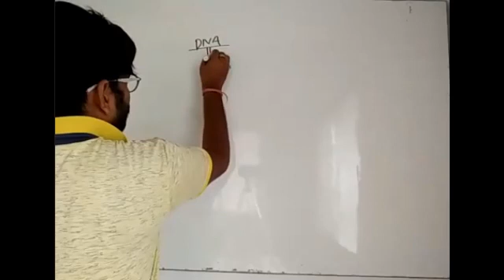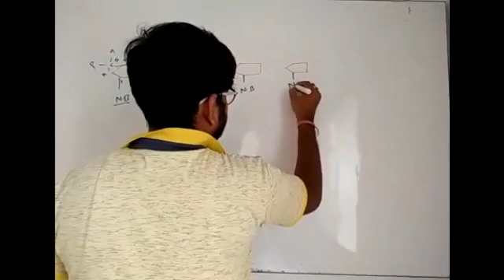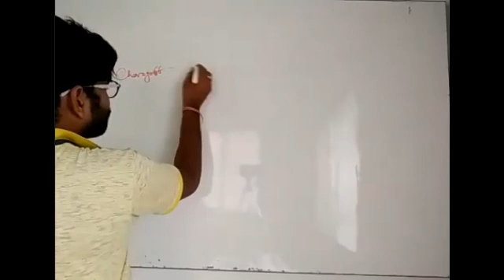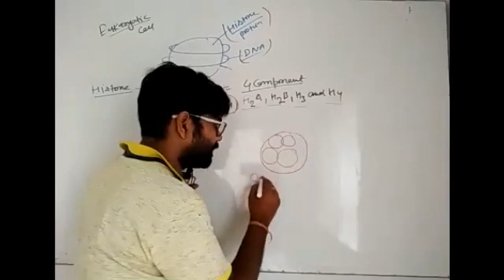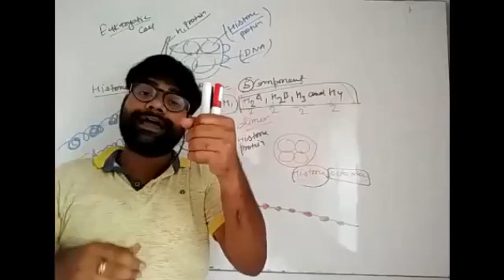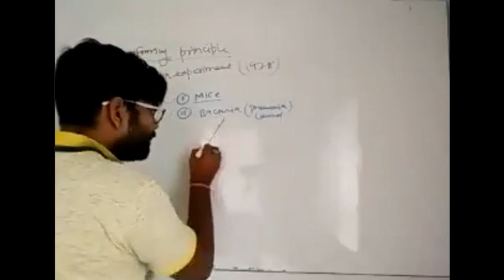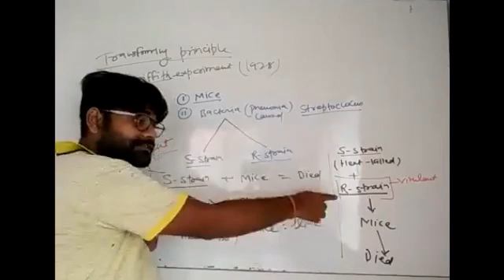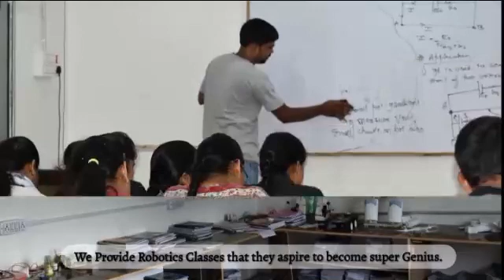21st May | Class 12th Biology | DNA | By Praveen Sir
Recorded Video Lecture of Online Live Class by Srivastava Classes of "21st May | Class 12th Biology | DNA | By Praveen Sir".
Call For Any Query : 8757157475 | 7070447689 | 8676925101.